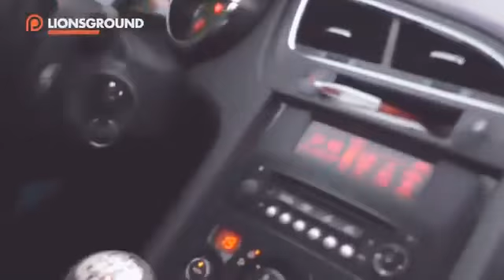Momento del accidente del conductor borracho tras atropellar varias personas en Marbella.